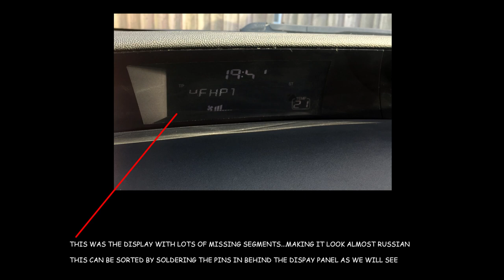How to fix your clock/radio led display honda civic 8th gen cdti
Some illustrated photo showing how to fix missing led's from your radio /clock display..it only involves removing 2 panels quite easily and a bit of soldering on the back panel.